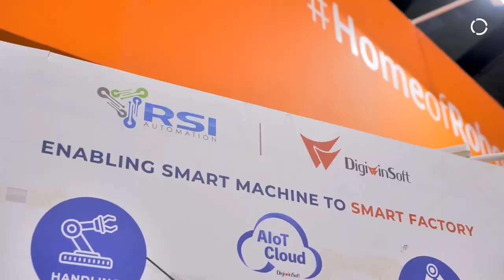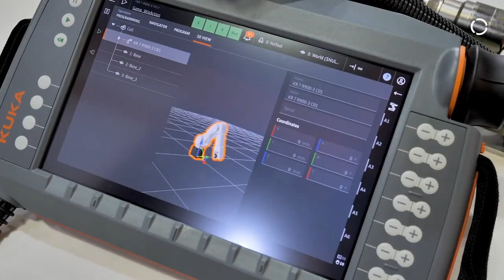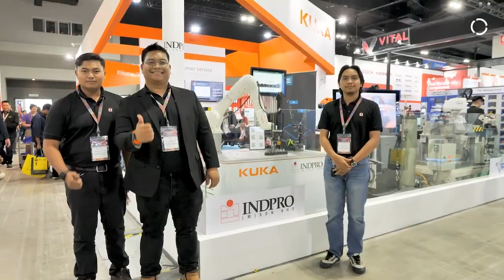KUKA at Malaysia’s Largest Industrial Fair – METALTECH 2025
METALTECH Malaysia, co-located with AUTOMEX, is the largest manufacturing exhibition in Malaysia, focusing on metalworking, machine tools, and industrial automation. The 2025 edition, held from May 14 to 17 at the Malaysia International Trade and Exhibition Centre (MITEC) in Kuala Lumpur, brings together over 1,500 companies from 40 countries and more than 23,000 attendees from 49 nations.

At METALTECH 2025, KUKA Robotics, in collaboration with our Official System Partner, proudly presented a dynamic showcase of advanced robotic technologies designed to transform manufacturing with unmatched precision and efficiency. This joint effort reflects KUKA’s commitment to innovation and leadership in the era of Industry 4.0.